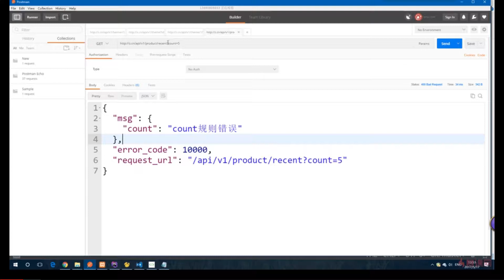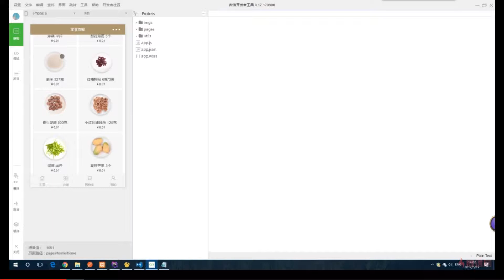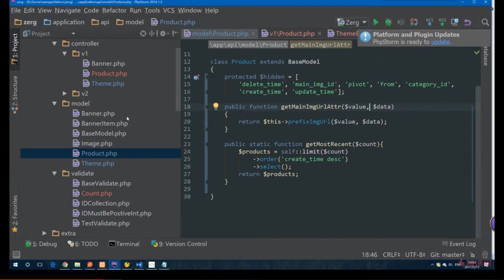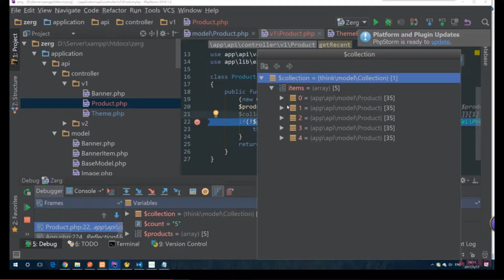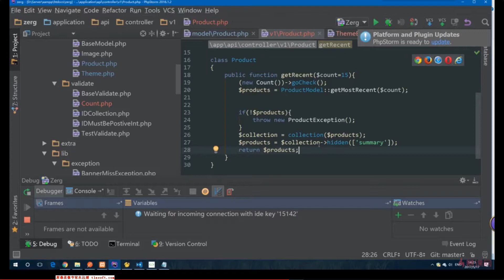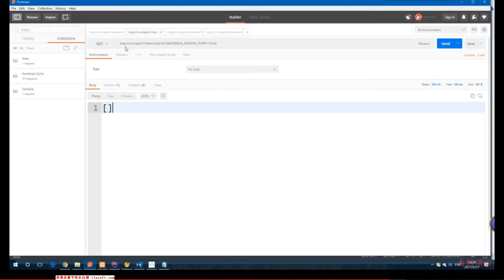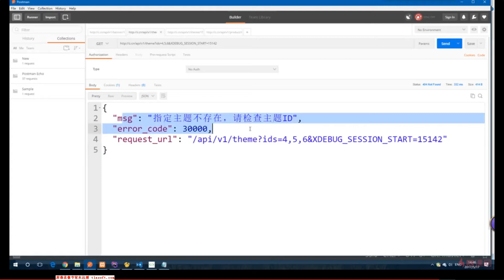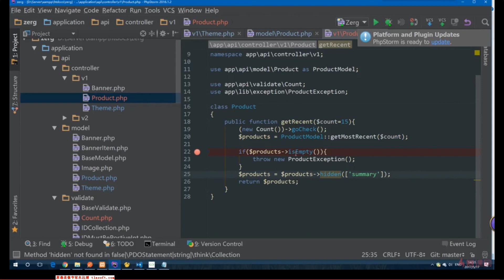ThinkPHP5与小程序开发实战教程 8 19 使用数据集还是数组？